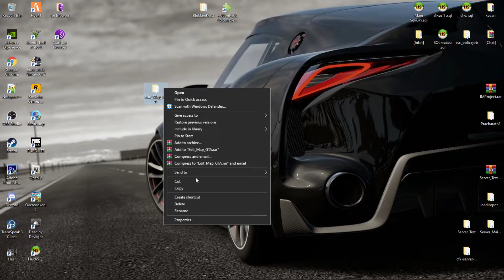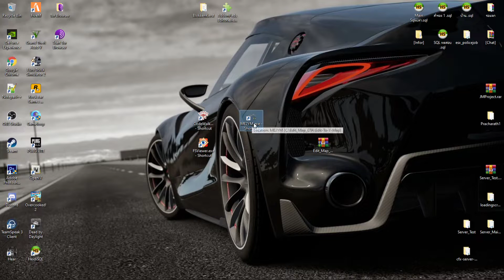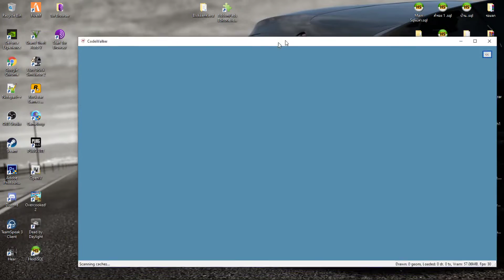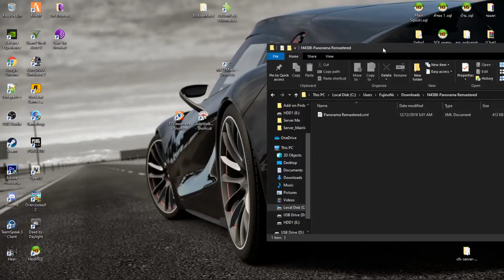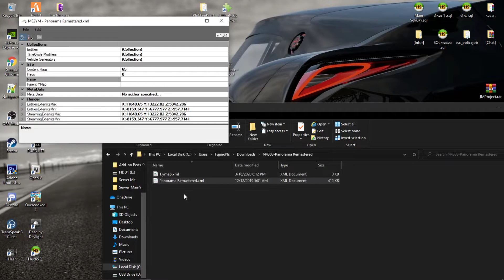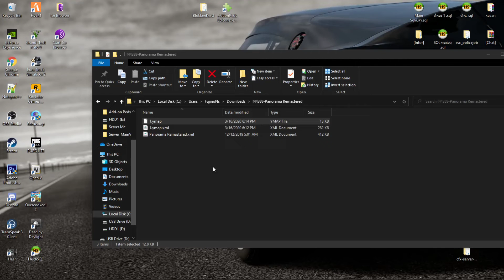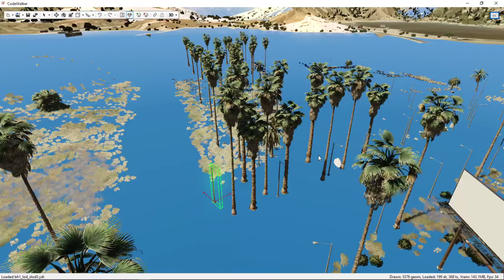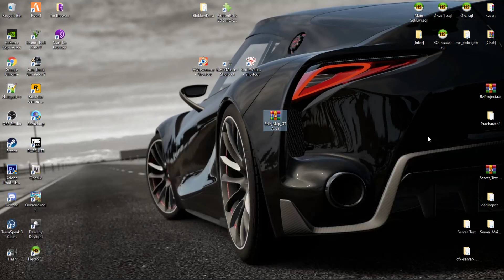[FiveM] แจกโปรแกรมสร้างแมพ Gta V (.ymap)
ขออภัยที่คลิปบางช่วงกระตุก😢

รับจ้าง (ถ้าจะเอาถูกกว่านี้ทำเองเถอะ)
รับทำแมพ FiveM ตามสั่ง ถูกๆ 20-60บ. (งานเล็กๆ)
รับแก้ลายรถ Mod ของหน่วยงานต่างๆ คันละ 5-10บ. (ขึ้นอยู่ที่เวลาในการแก้)

เซิฟเวอร์ผม: ไม่ได้เปิด